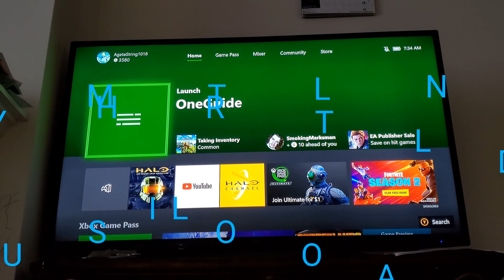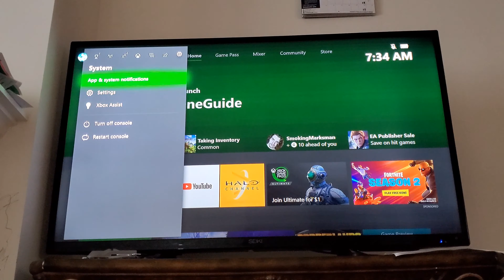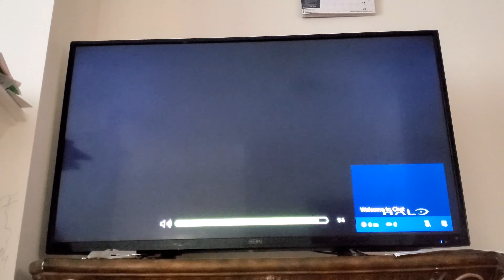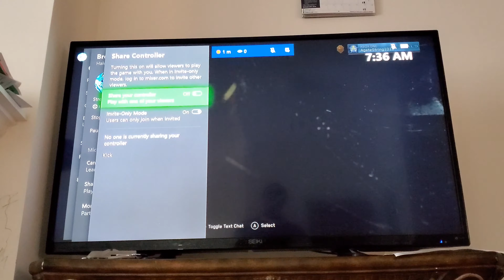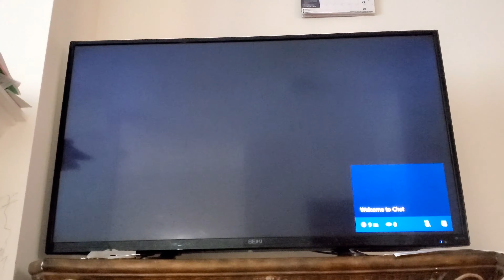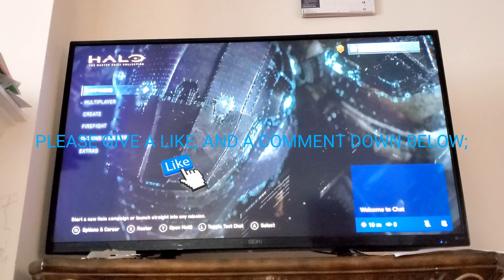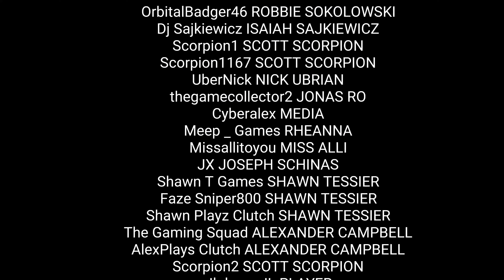Halo The Master Chief Collection: Cairo Station Part 1 Heroic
Also check out my friends youtube channel eaglelove256 AJ, her real name is Kaitlyn Flanagan, please give a like, a comment down below, and subscribe to his channel for more videos; plus it is down below in the description,  make sure to give a deep thanks for supporting my channel because, he is awesome, and the best.😎👇👇👇

/UCf09jjLNP4Rn7dToPT1RtGg

Don't forget to follow me on Facebook, follow me on Twitter, follow me on Tumblr, follow me on Instagram, follow me on Tik Tok, follow me on  Xbox Original, follow me on Xbox 360, follow me on Xbox 360 S, follow me on Xbox 360 X, follow me on Xbox Live, follow me on Xbox One, follow me on Xbox One S, follow me on Xbox One X, follow me on Mixer, follow me on Twitch, research me on Wikipedia, research me on Fandom, and also research several information about humanity on Halopedia.org for more details.😎

MASTER CHIEF SQUAD!!!👮🏾‍♂️

(underrated)